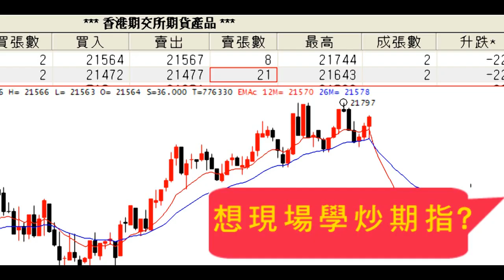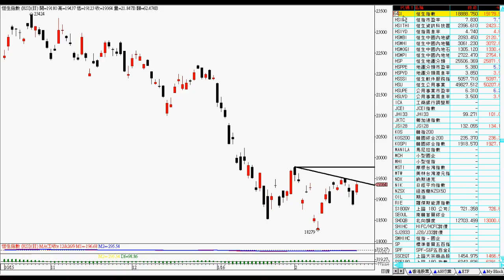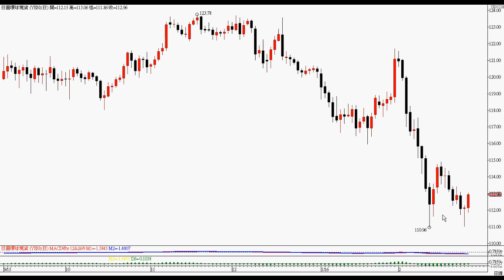【投資】外匯20160226－羅振邦投資課程@智才投資學會，本周點評：沽空日圓 (JPY)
恒指之阻力位為 19771，另可留意沽空日圓 (JPY)，現價 112.90，詳情請看影片。

★【智才投資學會】著名投資課程培訓機構，1995年成立！
課程報名熱缐：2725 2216

( 免責聲明﹕以上內容純為投資知識學習，以及僅供參考之用，不存有任何招攬投資的企圖，資料如有錯漏之處而令閣下蒙受損失，本公司概不負責。 )